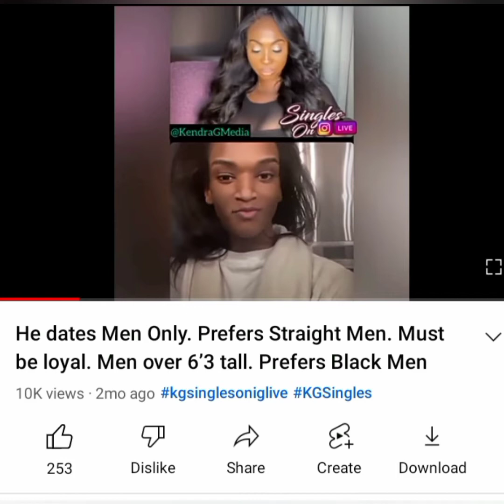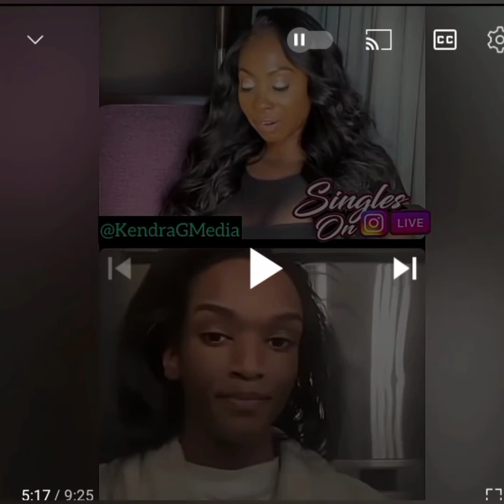He, doesn't wanna date straight men anymore? 🤔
only on @KendraGMedia will something like this happen lol..